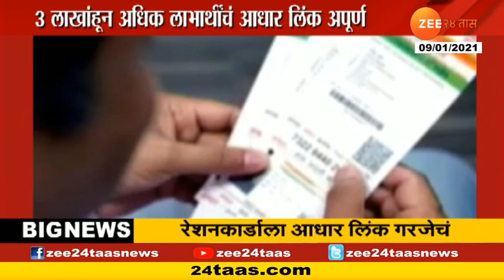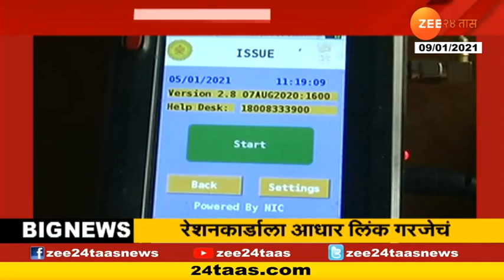सर्वसामान्यांसाठी लोकल लवकरच...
Maharashtra Government Decision To Start Railway Local Train For Common People Soon